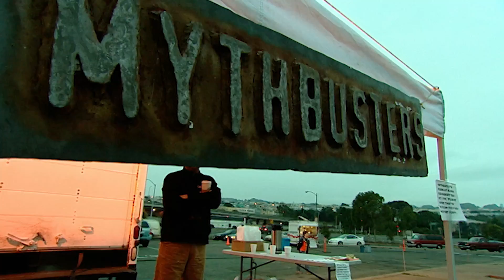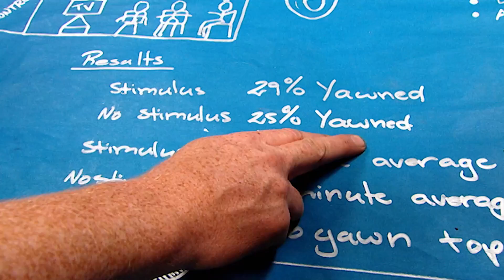Contagious Yawning: Can a Yawn Really Spread? | MythBusters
The MythBusters test whether seeing someone yawn makes you yawn too, and the results are just plausible enough to make you sleepy!